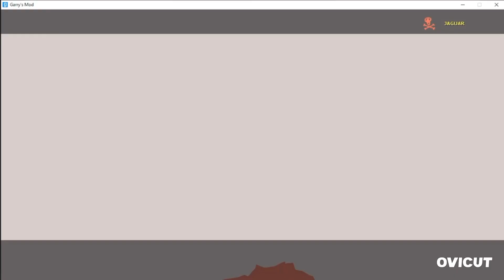Explosives Tornadoes And Downright Shenanigans, Clips. READ DISCRIPTION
These are clips from a series of twitch streams called EXPLOSIVES TORNADOES AND DOWNRIGHT SHENANIGANS.

jaguar_craftyt